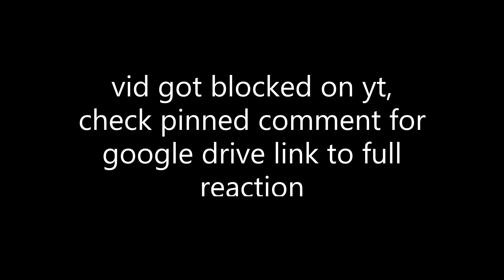LE SSERAFIM - 'BLUE FLAME' DEBUT SHOWCASE STAGE REACTION !! | **CHECK PINNED COMMENT**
This is my reaction to Le Sserafim's debut showcase stage for Blue Flame !! This song and choreo are sooo good, Le Sserafim's visuals are on ANOTHER LEVEL !! Hope you guys enjoyed my reaction !!